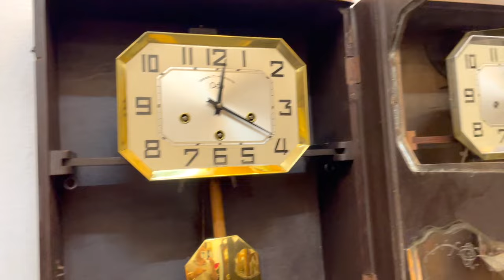SO SÁNH ĐỒNG HỒ CỔ ODO 62/10 GIÁ 20TR VÀ 80TR CÓ GÌ KHÁC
Cảm ơn! Bạn đã xem Video của Vang Vọng!
⁉️ TÌM HIỂU THÊM LÝ DO tại sao bạn nên mua sắm tại VANG VỌNG mà không phải ở nơi khác, kinh nghiệm và hướng dẫn mua sắm an toàn hơn